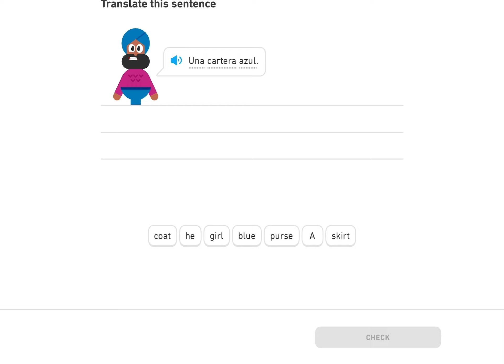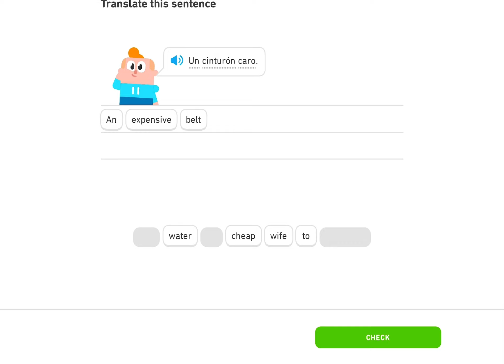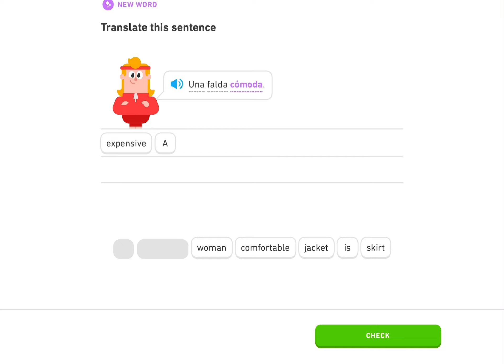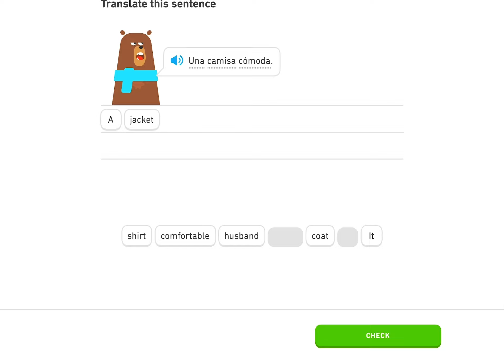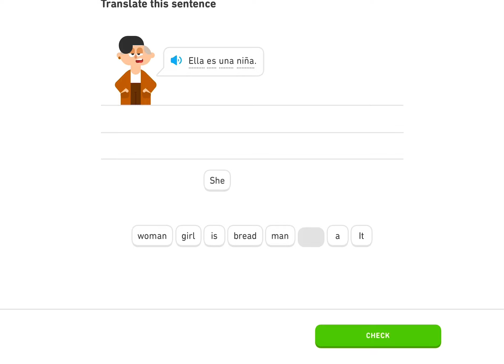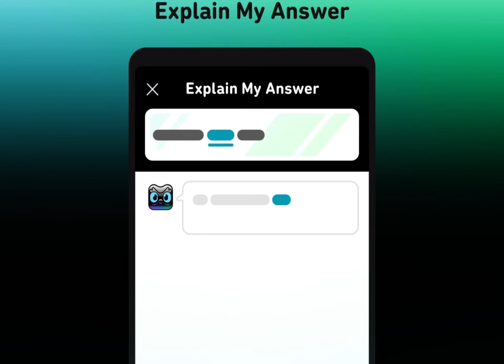doing duolingo for the sake of protecting my family